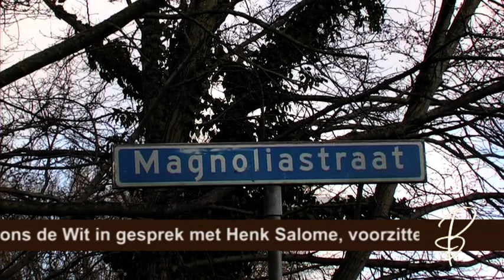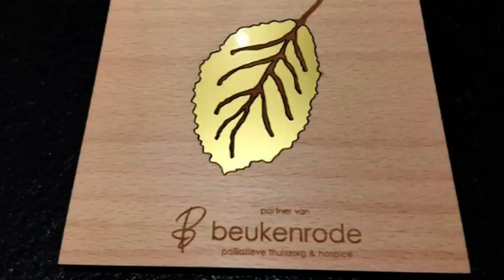Update tweede hospice van Beukenrode in 's-Gravenzande!